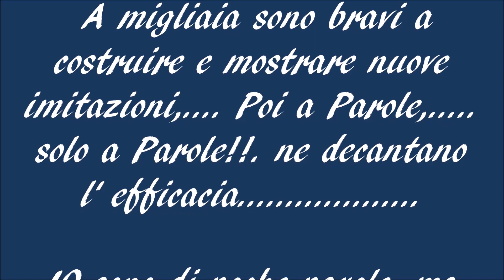UNSURPASSED HAIR SEDGE By Giancarlo Donninelli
UNSURPASSED HAIR SEDGE By Giancarlo
E' cosa risaputa, le imitazioni di sedge usate in caccia sono indispensabili, ed insostituibili in certi particolari contesti, conosco infatti delle gole profondissime dove l'alveo è formato da enormi macigni che rompono la corrente formando cosi una infinità di corte e profonde pozze di acqua azzurra. Pescare in simili luoghi infatti non è cosa facile, se c'è schiusa bene, ma se questa non si manifesta è necessario pescare in caccia con sommerse pesantissime (data la notevole profondità media delle pozze), o far pattinare in superficie una robusta e super visibile sedge. appunto quella che oggi vi sto proponendo.
MATERIALI: Ami grub 16/14/12/10/8. Mini addome filo filo di legatura rosso. Segmentazioni rafia sintetica argentata. Ala pelo di capriolo chiaro prelevato dal fianco. Torace poly marrone. Hackles piuma di collo di gallo color miele badger. Filo di legatura rosso.
MATERIALS: Hooks grub 16/14/12/10/8. Mini abdomen wire red tie. Segmentations silver synthetic raffia. Wing light venison hair taken from the side. Poly chest brown. Hackle feather rooster neck-colored honey badger. red lacing wire.